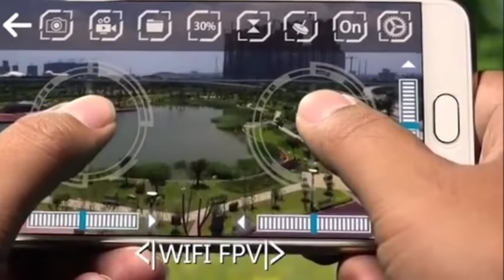JJRC H43WH Blue Crab Foldable Arm WIFI FPV RC Quadcopter with 720P HD Camera